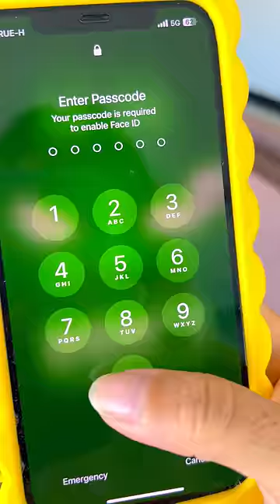Don't touch my phone 😠